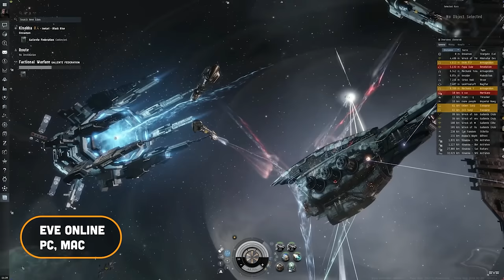Best Free To Play MMOs 2024 ( F2P MMORPGs )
The Best Free MMOs 2024! Also Download Omniheroes NOW for 3 rounds of 777 FREE Summons! The Season 1 starts on January 12th Don’t miss out!

In this video, we're going to be sharing with you our picks for the best free to play MMOs in 2024. These games are all incredibly popular and offer fantastic gameplay experiences that you won't find in any other game.

Whether you're a fan of traditional MMORPGs or you're looking for something new and exciting, these free to play MMOs are sure to please! Be sure to check them out and see which one suits your gaming style the best!

0:00 Best Free To Play MMORPGs
0:31 Albion Online
2:11 Neverwinter
3:04 Lord of the Rings Online  ( LOTR Online )
3:48 Final Fantasy 14  ( FF14 )
6:53 Guild Wars 2 ( GW2 )
8:53 Lost Ark
10:20 Old School RuneScape ( OSRS )
11:43 Genshin Impact
12:35 Warframe
13:58 Eve Online
15:12 Star Wars: The Old Republic ( SWTOR )
16:28 Blade and Soul
16:49 MapleStory
17:19 Star Trek
17:51 Wizard 101
18:17 Dungeons & Dragons Online (DND Online)
18:50 Path of Exile
🔥More Lucky Ghost🔥